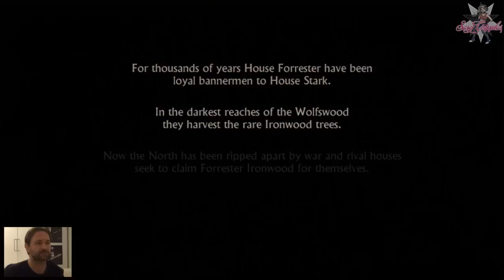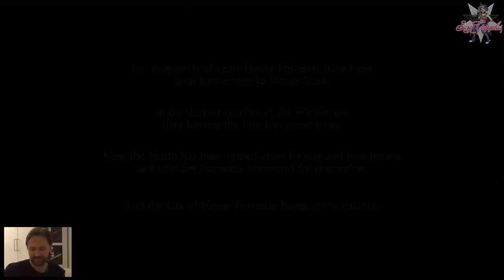Eisenhart durchgenommen: Game of Thrones Episode #1 - WOLF (1/2)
Haus Speer spielt "Game of Thrones"! Erlebt im Doppel-Eisenhart durchgenommen, wie sich die Sexy Cripples Kim und Wolf in Westeros schlagen. Episode #1, Iron From Ice, mit Wolf. Teil 1/2.